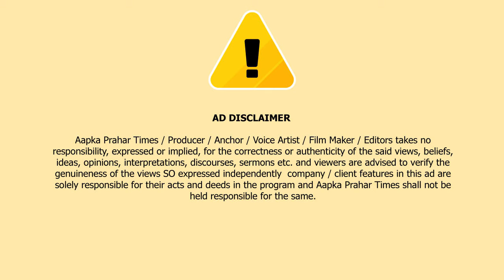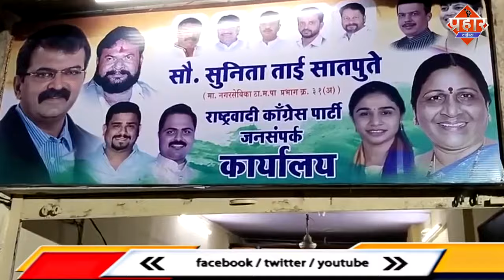मुंब्रा के ठाकुर पाड़ा में गलियों में कचरा और गंदगी,जितेंद्र आव्हाड से की शिकायत || Islamuddin Khan